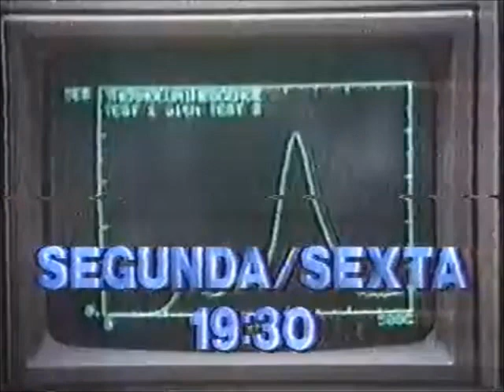Interprograma da TV Cultura/SP - 09/09/1991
Retirado de um vídeo postado pelo canal de Lilian Capriolli, confiram agora uma espécie em extinção na TV brasileira: o interprograma. Este, por exemplo, é da TV Cultura de São Paulo de 9 de setembro de 1991, exibido entre o boletim noticioso "Repórter Cultura" e a estreia do infantil "Glub Glub". Aproveitem e matem as saudades!

- Trecho Final "Repórter Cultura" (Caio Camargo)
- Vinheta da TV Cultura + Clap
- Chamada "Viagens do Mimi" (locução de Nivaldo Prieto)